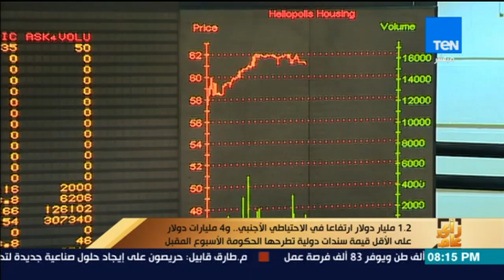رأي عام - ارتفاع في الاحتياطي الأجنبي والحكومة تطرح سندات دولية ب4 مليارات دولار الاسبوع المقبل